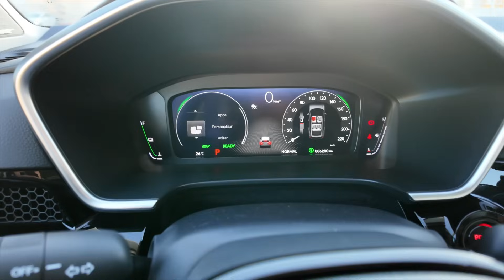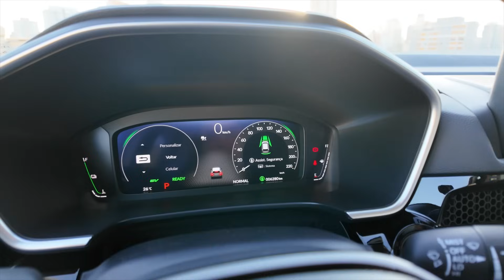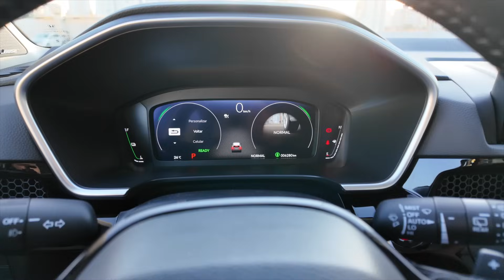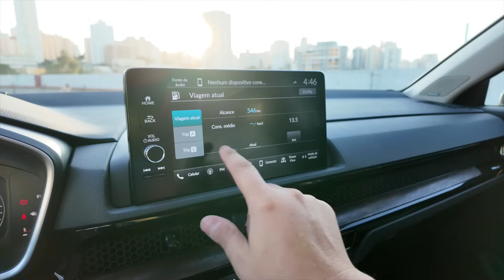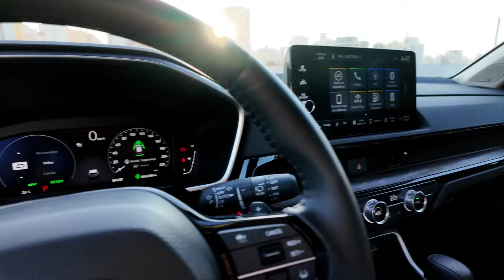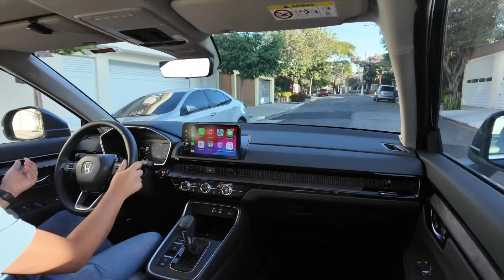Honda CR-V 2024 - POR QUE NINGUÉM COMPRA O MELHOR SUV DA HONDA?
Neste vídeo do Falando de Carro vamos mostrar tudo sobre o novo Honda CR-V 2024 hybrid. O novo SUV da Honda é um dos mais econômicos da categoria, mas custa o mesmo preço de um BMW X1, Audi Q3 e Mercedes GLA.

Honda CR-V 2024 preço, Honda CR-V 2024 ficha técnica, honda crv 2024, honda crv 2024 valor, honda crv 2024 brasil, honda crv 2024 tabela fipe, honda crv 2024 opinião do dono, honda crv 2024 pcd e muito mais.

SE GOSTOU DO VÍDEO COMENTE - O MELHOR CARRO DA HONDA.